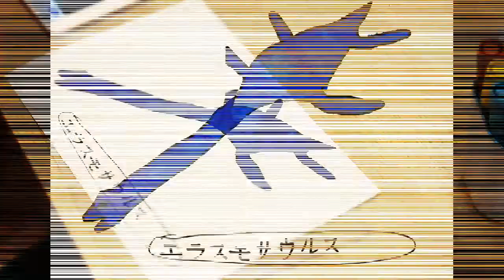Art of "Elasmosaurus"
Elasmosaurus
エラスモサウルス